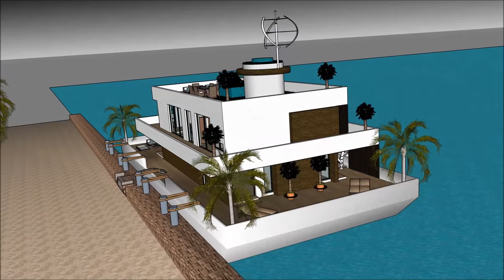Beijing Tianjin Sanya Qingdao Xiamen Dalian Luxury Houseboat 船屋 Yacht in CHINA living on a floating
The Beijing Tianjin Sanya Qingdao Xiamen Dalian Luxury Houseboat 船屋 Yacht in CHINA living on a floating  is made to sustain quality of life:

The Beijing Tianjin Sanya Qingdao Xiamen Dalian Luxury Houseboat 船屋 Yacht in CHINA living on a floating  includes an Extravagant Barge Design ready for the extravagant user to rent the barge Houseboat

The Beijing Tianjin Sanya Qingdao Xiamen Dalian Luxury Houseboat 船屋 Yacht in CHINA living on a floating  has three level plans with basement underneath it, which consist all the facilities needed for the renter. The Houseboat Barge has a unique modern contemporary design with unique architectural features. It has its own lounge area with gorgeous view of the bay.